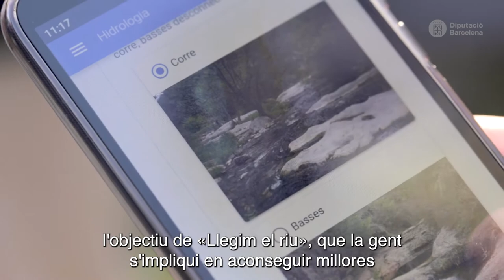La ciència ciutadana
Aquest vídeo és el quart de la sèrie Legim el riu, un projecte que suma ciutadania i recerca ecològica dels rius a partir d’espais d’innovació social creats a les biblioteques municipals per afavorir el coneixement dels ecosistemes fluvials i la col·laboració ciutadana en la seva protecció. S’adreça a totes les persones interessades a descobrir el riu, a les famílies i al públic en general.